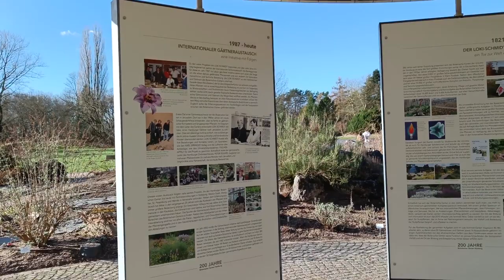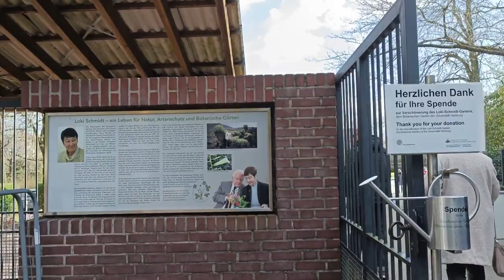Loki-Schmidt Botanical Garten (HD Walkthrough)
Loki-Schmidt-Garten Botanischer Garten der Universität Hamburg

Mit seiner Vielzahl an Pflanzen, Tropengewächshäusern und Attraktionen für Familien ist der Loki-Schmidt-Garten ein beliebter Anlaufpunkt für Erholungssuchende in Hamburg. Das Freigelände in Klein Flottbek ist geöffnet, die Tropengewächshäuser in Planten un Blomen sind derzeit noch geschlossen.

English:

On 23 October, 2012 the New Botanical Garden was renamed after the deceased conservationist Loki Schmidt, wife of former German chancellor Helmut Schmidt. As a well-known biologist, she had worked on maintaining the green area for decades.

The botanical gardens were part of Hamburg University’s facilities since its founding in 1919. In 1979, the former location in Planten un Blomen park was left behind for the (even) greener pastures of Klein Flottbek. There, research labs, a glass pyramid and the cubic Loki-Schmidt-Haus can be found on the premises. A bronze statue by famous sculptor Waldemar Otto shows Adam looting paradise.
A trip around the northern hemisphere

The plants in the gardens represent a variety of small ecosystems: from a crops section and a German forest to a farmer’s garden including a small farmhouse, many different indigenous plants find a home in the project. Other plants are more exotic to these parts: a botanical trip around the northern hemisphere takes you through a Mediterranean, a boreal, and an alpine section. You can wade through the Everglades and walk under the Spanish moss of Louisiana. Next up, cross the desert to wind up in China to find a temple donated by the city of Shanghai. The Japanese section was designed by architect Yoshikuni Araki, who was also responsible for the Japanese gardens in Planten un Blomen park. Rose, shrub and rhododendron sections, as well as an area on ‘Biblical plants’, round out the experience.

To learn more about the plants on offer, there are regular tours through the gardens, after which you can refresh yourself at Café Palme. With newly gathered energy, the nearby Jenischpark and Ernst Barlach Haus could be next up on your trip into Altona precinct.

Address:
Ohnhorststraße
22609 Hamburg

Getting there:
S1/S11 trains to Klein Flottbek (Botanischer Garten)

Opening Hours:

Jan - Feb: 9:00 a.m. - 4:00 p.m.
March: 9:00 a.m. - 5:00 p.m.
April: 9:00 a.m. - 7:00 p.m.
May - Aug: 9:00 a.m. - 8:00 p.m.
Sep: 9:00 a.m. - 7:00 p.m.
Oct: 9:00 a.m. - 6:00 p.m.
Nov -Dec: 9:00 a.m. - 4:00 p.m. (except 24 & 31 Dec)